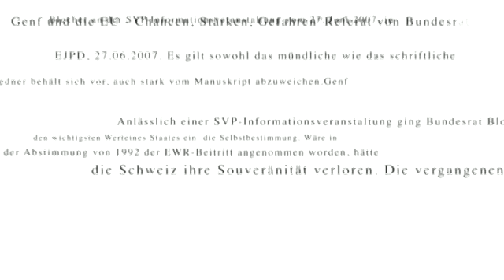baz Standpunkte: Bauvisionen - Altes bewahren oder alles erneuern? Doku (2010)